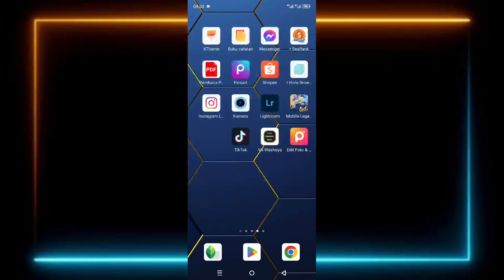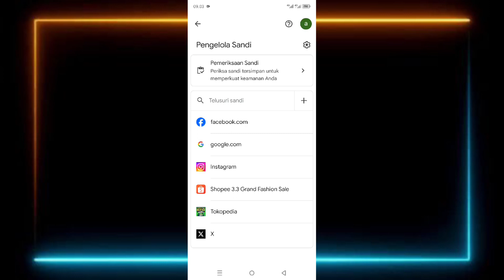Cara Melihat Kata Sandi Akun Tokopedia Yang Lupa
di video ini saya membagikan cara melihat kata sandi akun Tokopedia yang lupa, baik langsung saja untuk cara melihat kata sandi akun Tokopedia sudah saya jelaskan di video ini silahkan kalian tonton dan simak videonya sampai selesai dan jika berhasil jangan lupa like serta subscribe terima kasih.